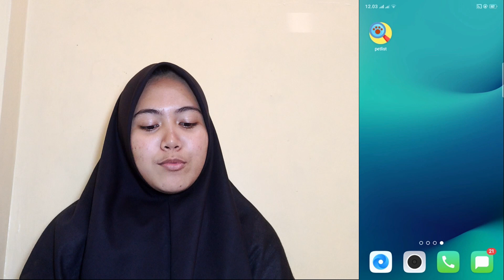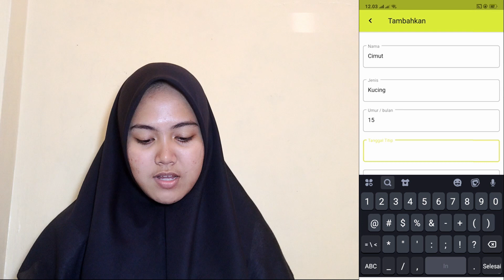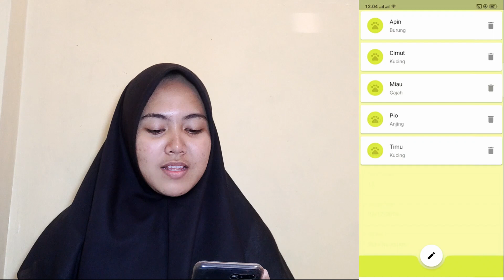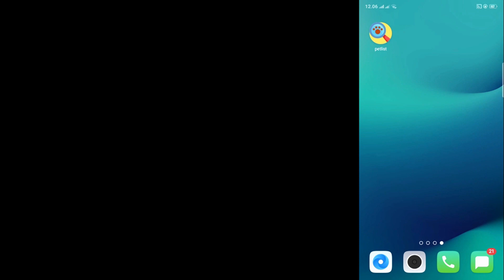PET LIST (WINDI ANTANIA SASMITA)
Nama : Windi Antania Sasmita

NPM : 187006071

Pet List
Informatika 18 UNSIL